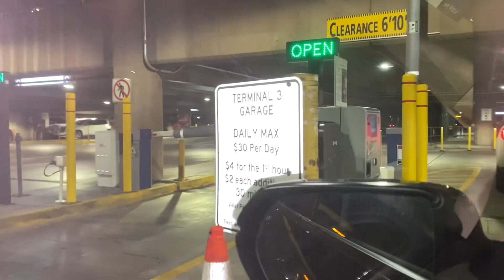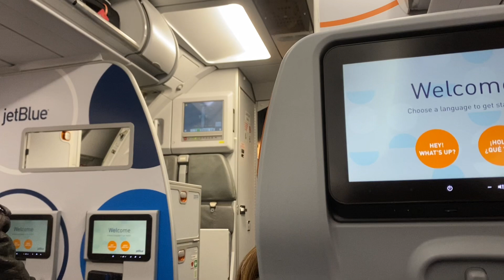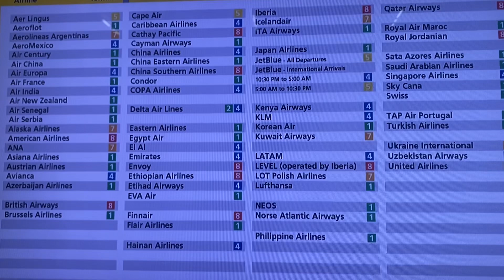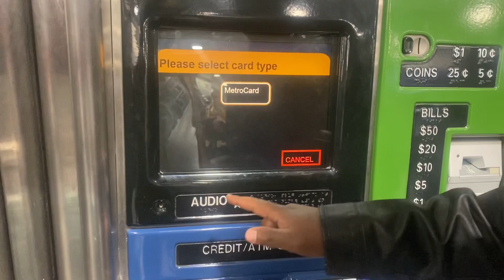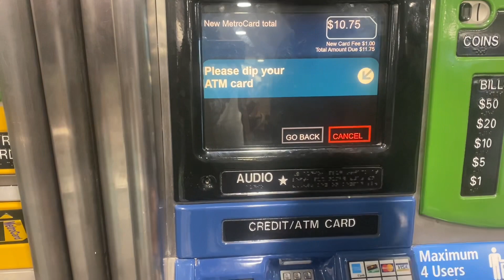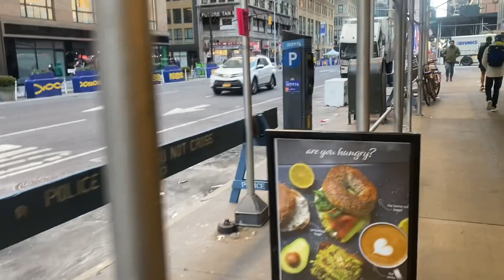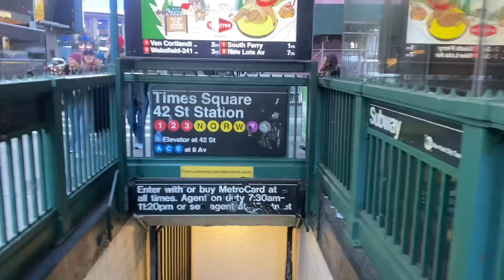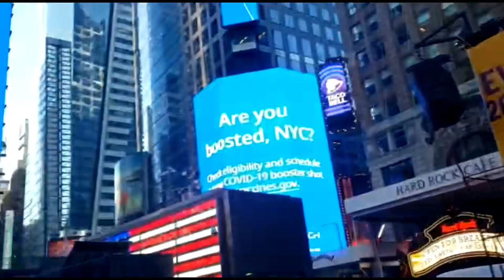Myke takes Dj Ndoro to New York City for New Years